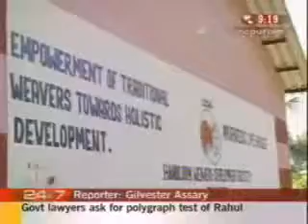Ayurvastra&Co NDTV com